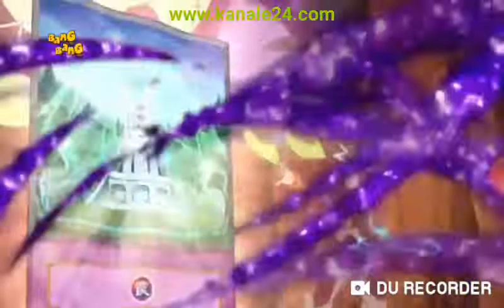Yugioh Harku i Fitores Ne Shqip Juja vs Sora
Yu-Gi-Oh Arc V Juja Sakaki Nxjerr Dragoin Lavjerres